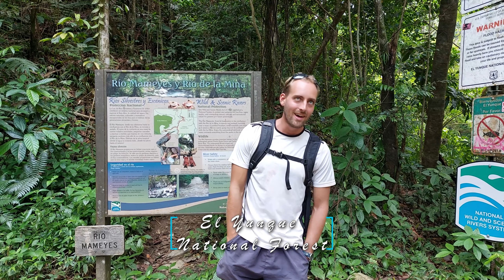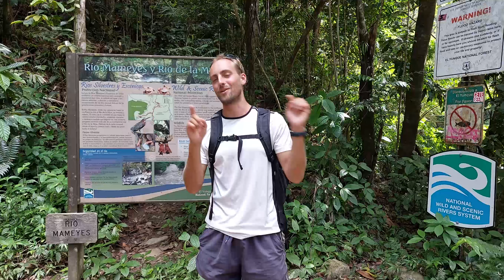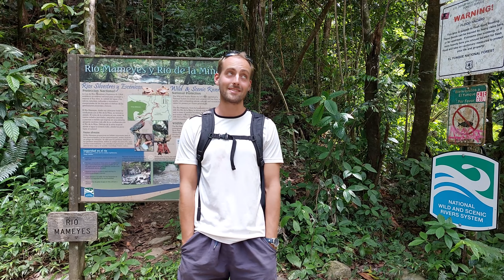#33 San Juan, die koloniale Hauptstadt der Karibik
Willkommen zu einer Flusswanderung im wilden Tropenwald des El Yunque Nationalparks und zu Puerto Ricos Hauptstadt San Juan und seiner faszinierenden Altstadt, die geradewegs einem spanischen Geschichtsbuch über die koloniale Vergangenheit der Karibik entsprungen zu sein scheint.